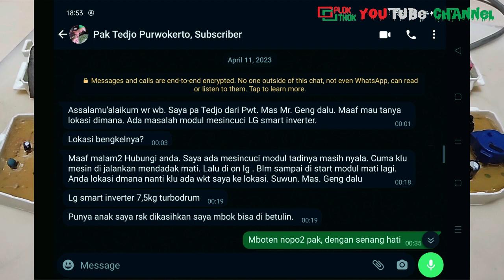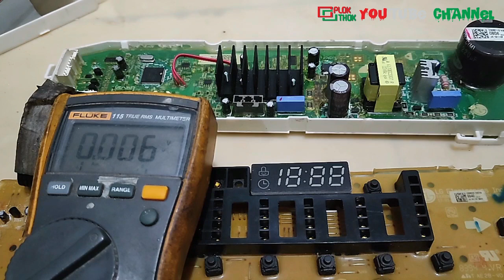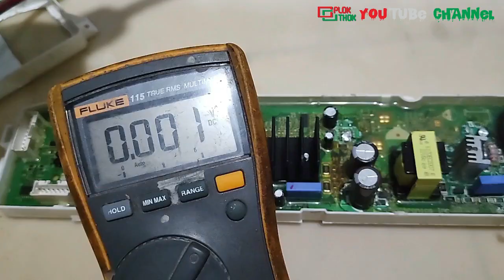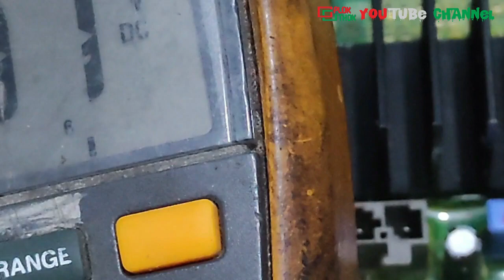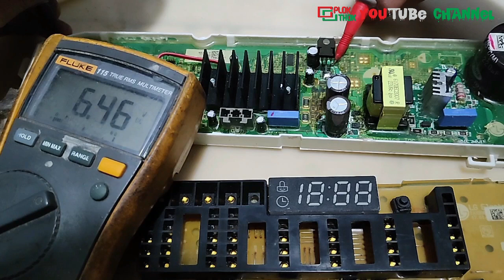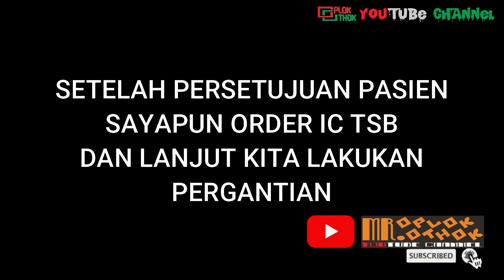mesin cuci LG turbo DRUM SMART INVERTER, hidup sesaat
mesin cuci LG turbo DRUM SMART INVERTER yang cuma hidup sesaat trus MATI. Simak video selengkapnya dan jangan di SKIP2 agar tidak gagal faham @mroplok-othok2888